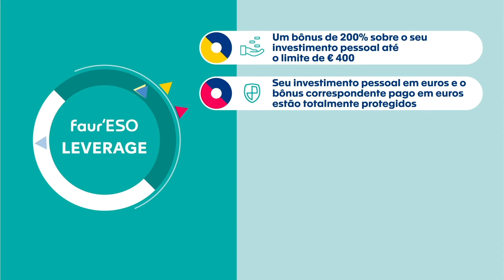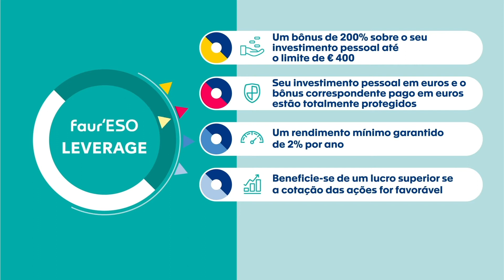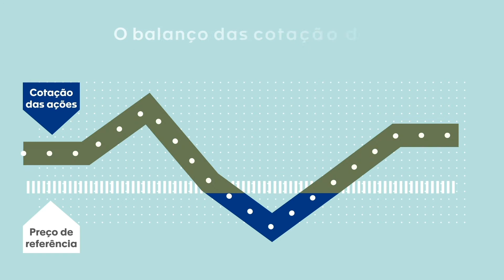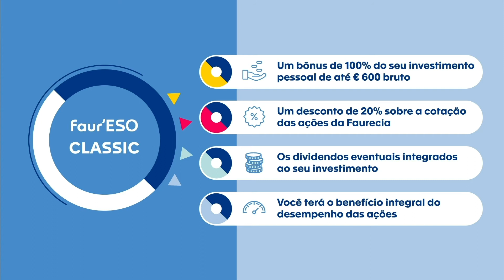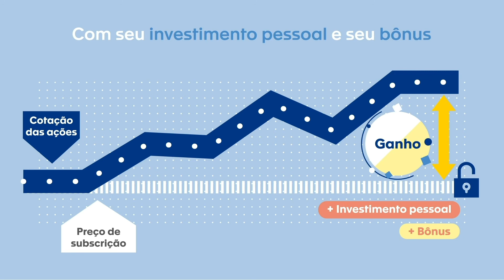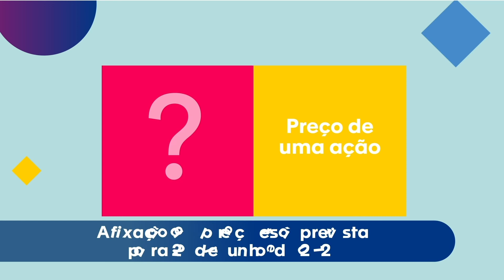PLANO DE PARTICIPAÇÃO ACIONÁRIA DE COLABORADORES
A FAURECIA
LANÇA O SEU PRIMEIRO
PLANO DE PARTICIPAÇÃO ACIONÁRIA
DE COLABORADORES

PARTICIPE
DE 7 A 21 DE MAIO DE 2021